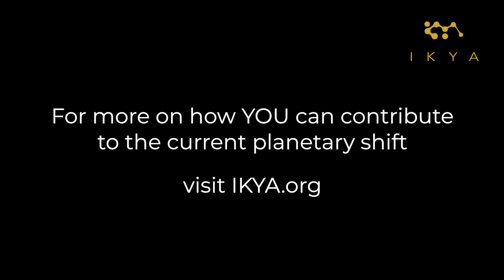IKYA Talks – Waking Up from Your Fear Complex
If you have any questions you'd like IKYA to answer; film yourself in horizontal format and send it to us at .

Discover for yourself that Life is Love.

For more inspirational seminars and teachings go to IKYA.org, IKYAlearning.org or IKYAflix at ikyaflix.com